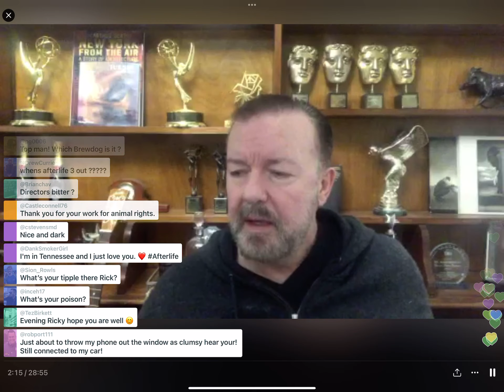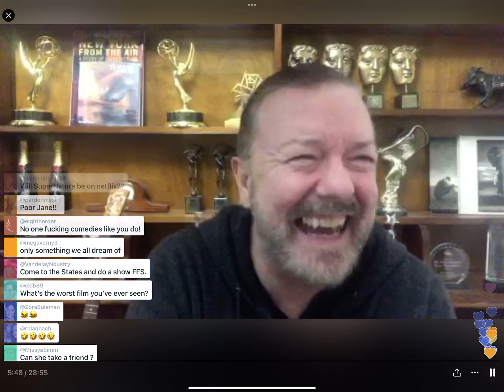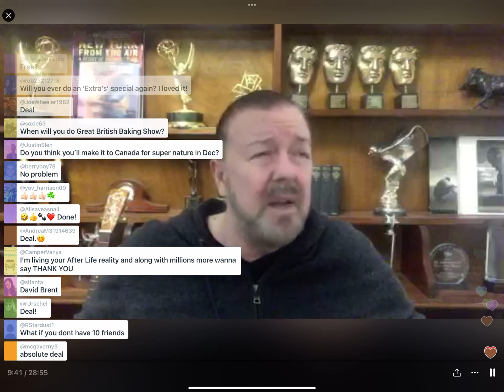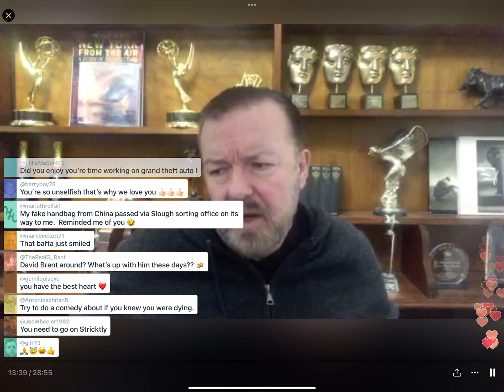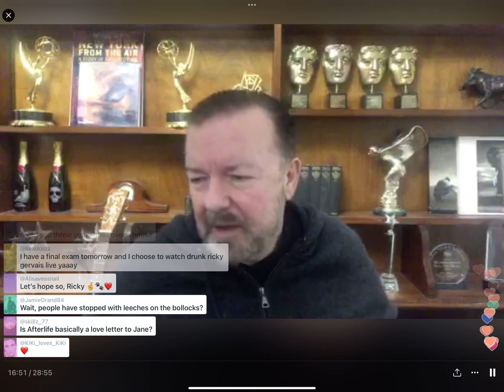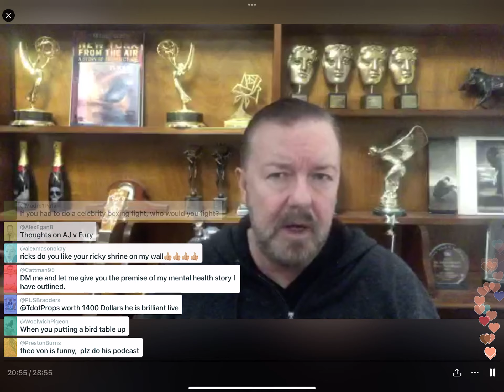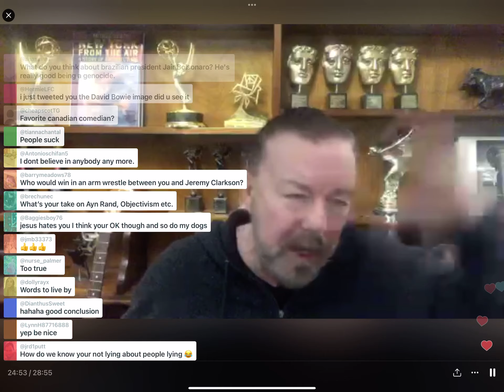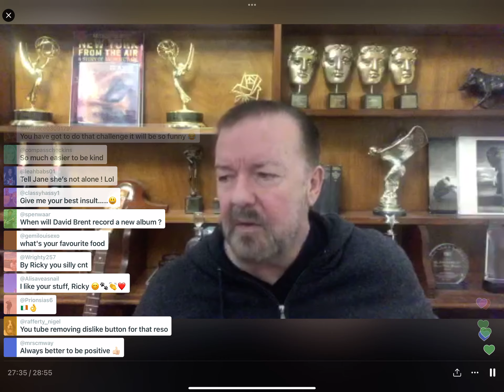Ricky Gervais 15/11/2021 Facebook Live